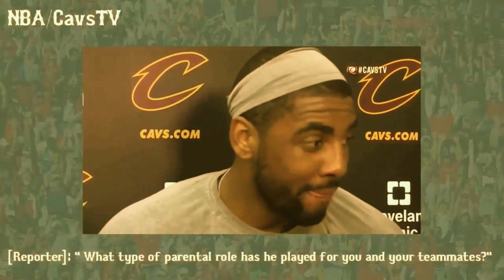Why Kyrie Irving Really Left LeBron & Cleveland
The reason Boston Celtics guard Kyrie Irving asked Cleveland for a trade is becoming more clear and it has everything to do with LeBron James.